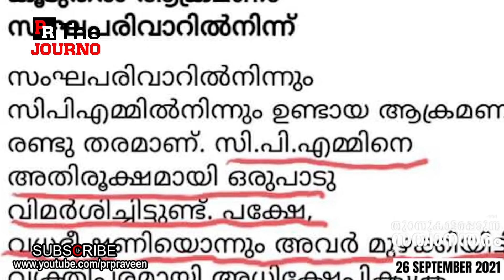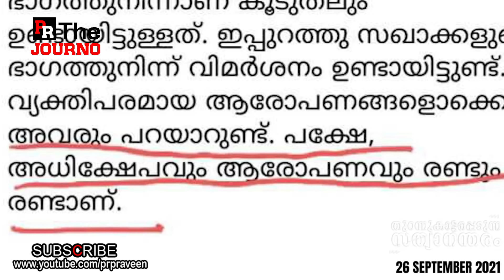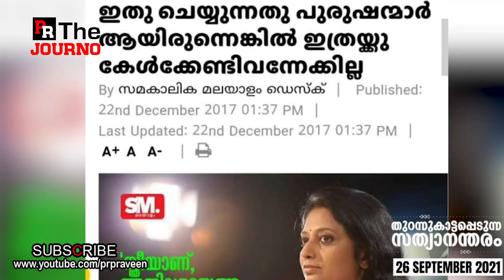ഏഷ്യാനെറ്റ് വിനുവിന്റെ അടപ്പടിച്ചിളക്കുന്ന സ്വരാജ്..കേസ് കൊടുക്കെന്ന് വെല്ലുവിളി | M Swaraj Vinu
വിനു വി ജോണിന്റെ നെഗളിപ്പിന്
സ്വരാജിന്റെ ഇടിവെട്ട് മറുപടി